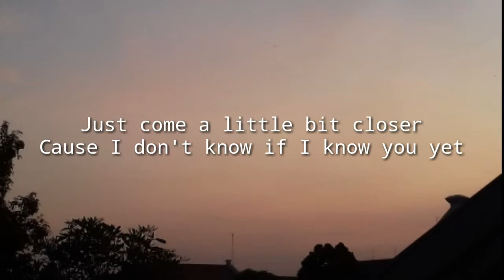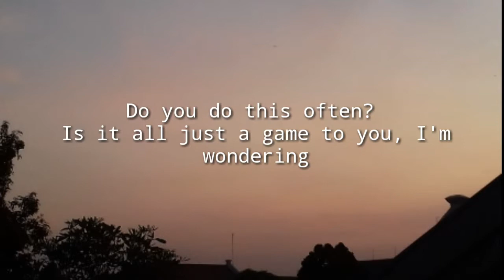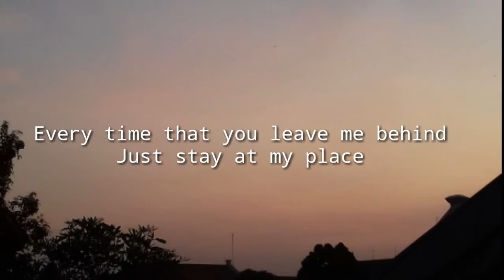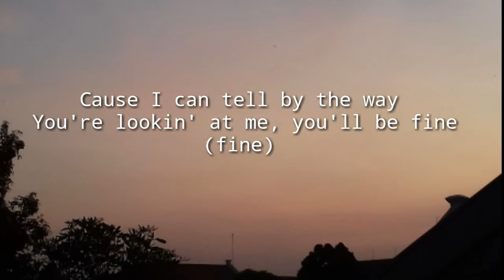Why Don't We - Cold In LA Lyrics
Why Don't We
Cold In LA
Lirik lagu Why Don't We
Lirik lagu Cold In LA